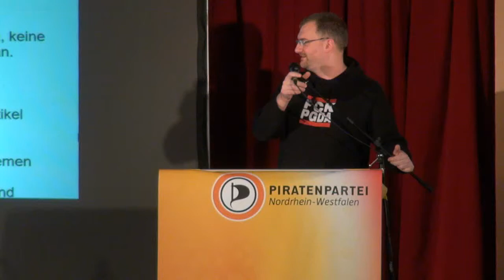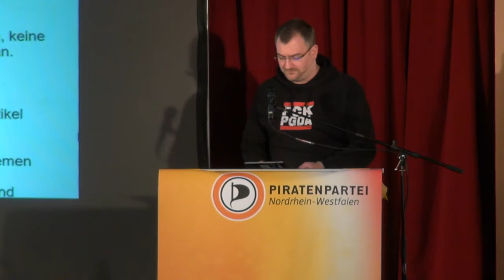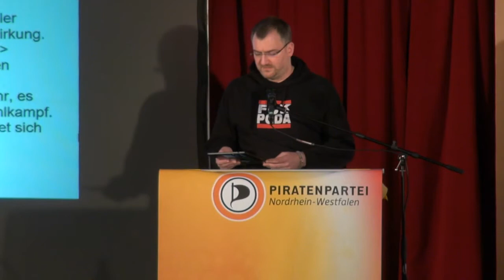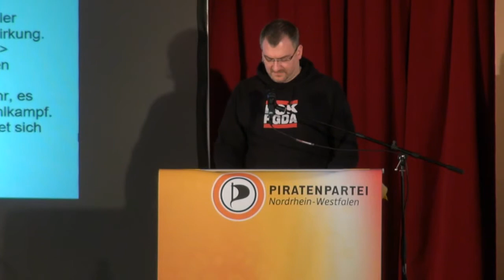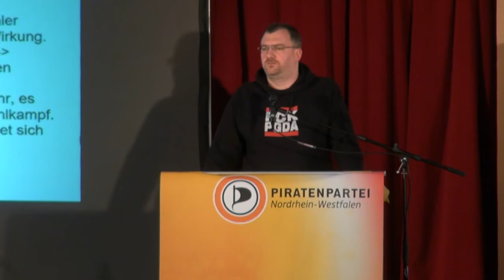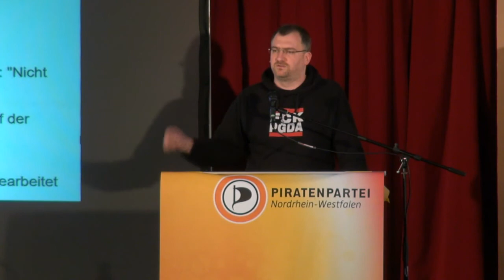Stehen die Demokratien der Welt am Abgrund?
Rede von Michele Marsching, Fraktionsvorsitzender der Piratenfraktion im Landtag NRW, auf dem Landesparteitag NRW 2016.1 über die aktuelle Situation der Demokratien und einem Zitat aus folgendem Artikel aus dem Jahr 2013:

"Die entwickelten Demokratien der Welt stehen am Abgrund" von Wolfgang J. Koschnick